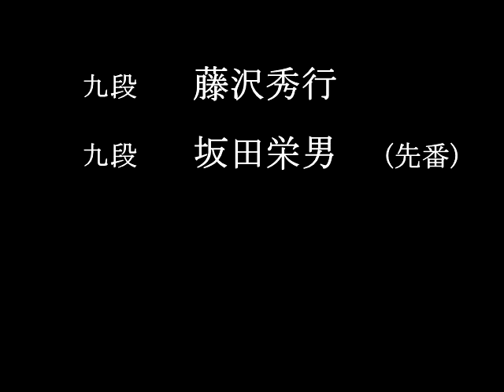秀行 坂田(先番) ２５期本因坊リーグ MR囲碁6444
@MrRksign 　61項目の再生リスト (打碁/詰碁/講座/Ai等//川柳/俳句)